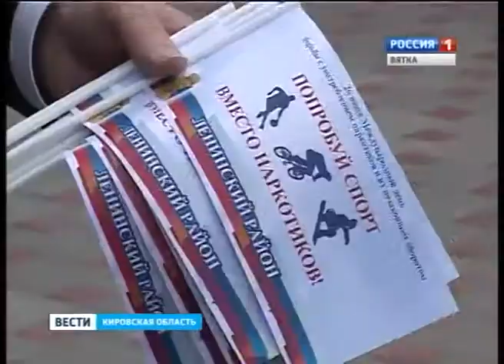Наркотикам - нет (ГТРК Вятка)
Попробуй спорт вместо наркотиков! В международный день борьбы с употреблением наркотиков под таким лозунгом в Кирове прошла акция. Активная молодежь призывала всех прохожих заниматься спортом, раздавая флажки с информацией.
Акция против наркотиков в Ленинском районе проходит не первый раз. В международный день борьбы с употреблением наркотиков - каждый год. У организаторов накопился определенный опыт и сейчас эта акция - серьезный профилактический инструмент.